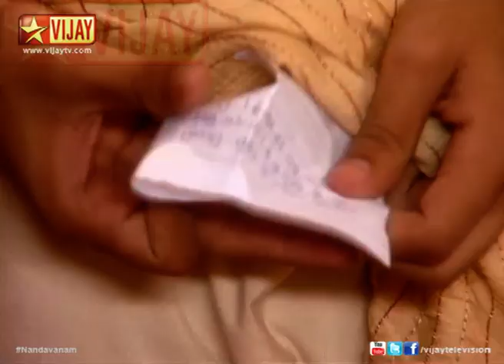Nandhavanam 12/27/13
நந்தவனம்!
Ishaan prepares a speech for Suhana and his sister teases him. Ishaan searches the room and Suhana is confused. Ishaan's sister and brother tease Ishaan and Suhana. Suhana gets irritated. Ishaan calms her down.